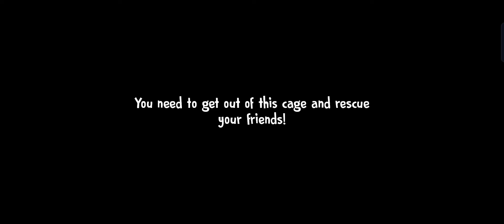Ice Scream 4 Rod Is Mr Meat 2 Andrew Full Gameplay